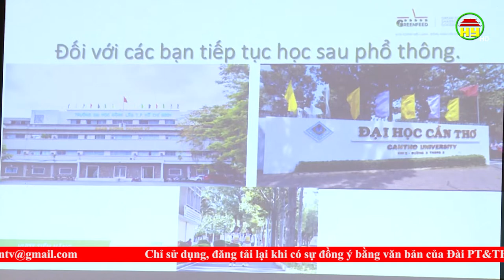Trao thưởng chương trình “Tiếp sức nhà nông cho con em đến trường